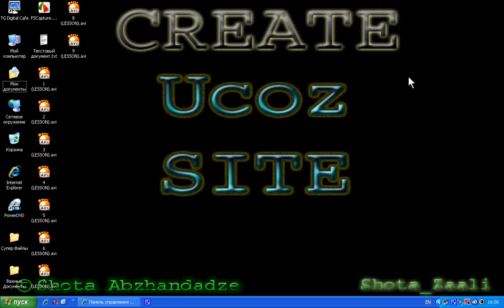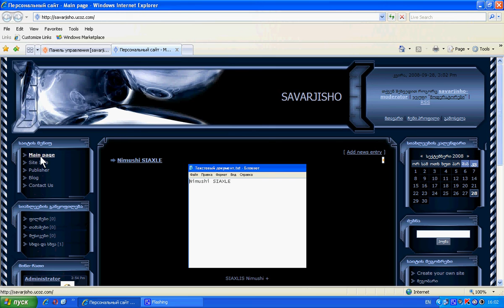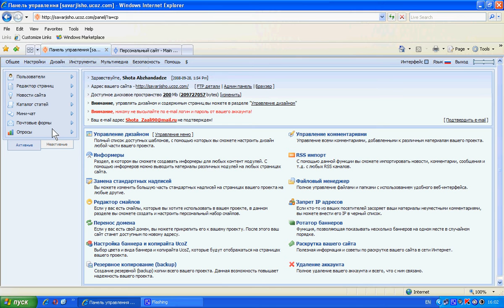საიტის შექმნა ფულის დახარჯვის გარეშე #10